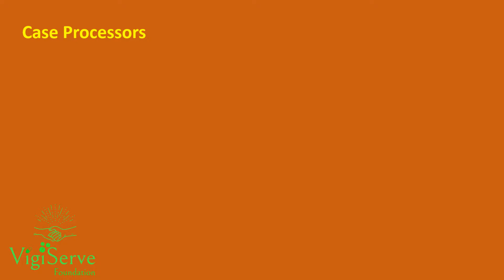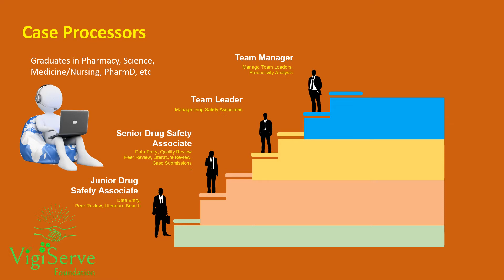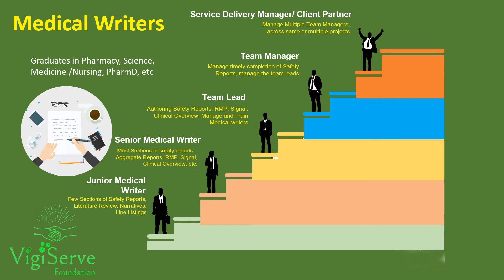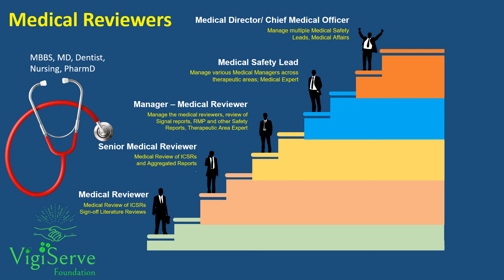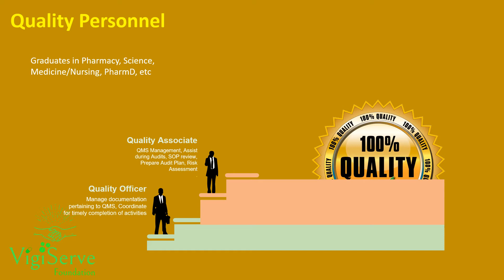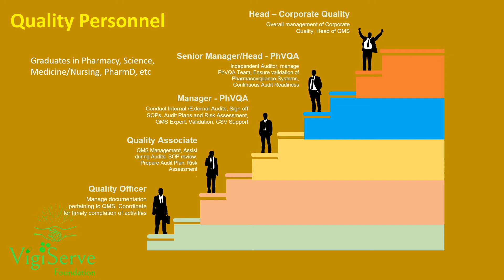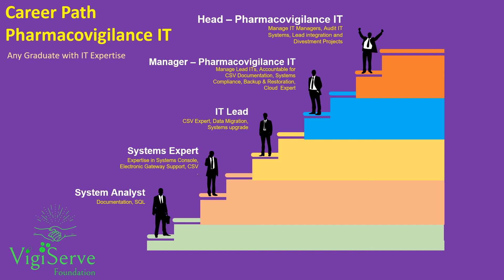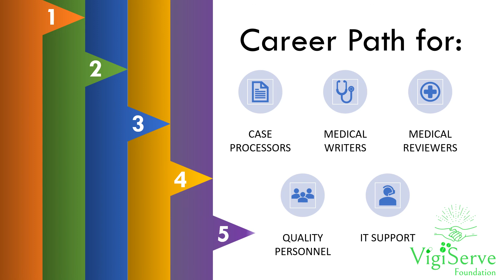A Career in the Pharmacovigilance Industry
Learn about the career path in the Pharmacovigilance Industry